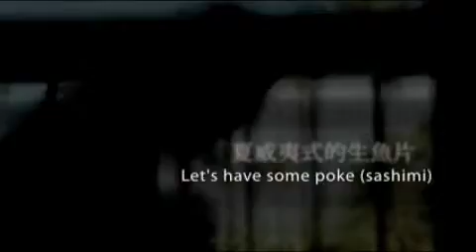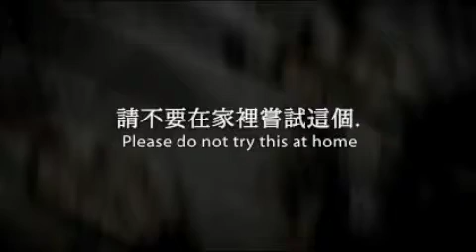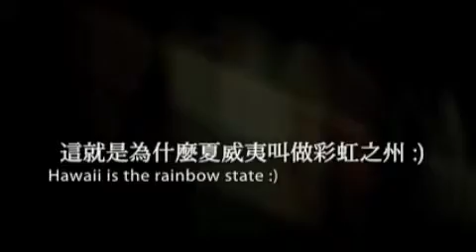Our Honeymoon at Maui, Hawaii 我們的夏威夷蜜月之旅 07/2010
Emily and Chih's honeymoon in Maui, Hawaii - July 2010.